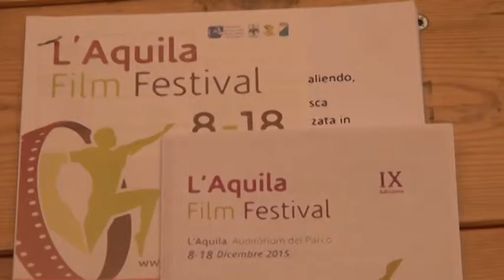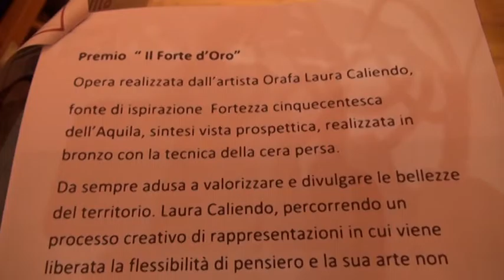L’Aquila Film Festival: al via dall’8 dicembre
Una rassegna cinematografica che vedrà la collaborazione dell’Ordine dei Giornalisti d’ Abruzzo con la possibilità di ottenere crediti formativi